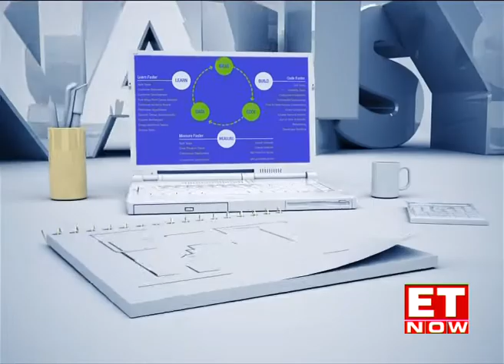InMobi To Acquire Video Platform Roposo | Startup Central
InMobi with 60 million active users has announced plans to acquire Roposo. How will this move benefit its platform--Glance? Watch Nayantara Rai in an exclusive chat with InMobi's CEO Naveen Tewari